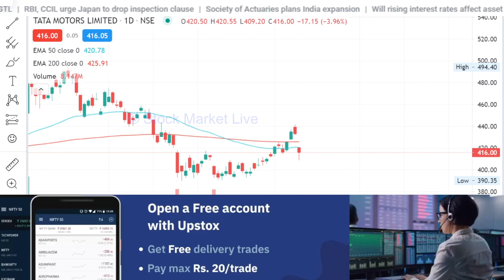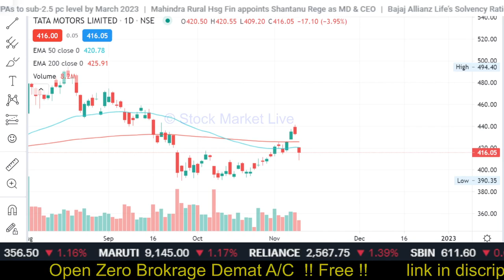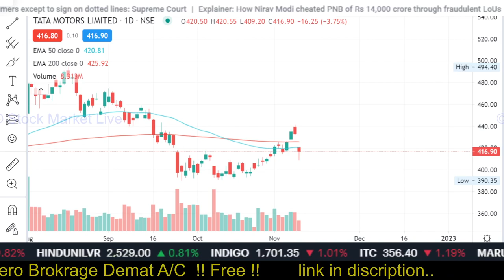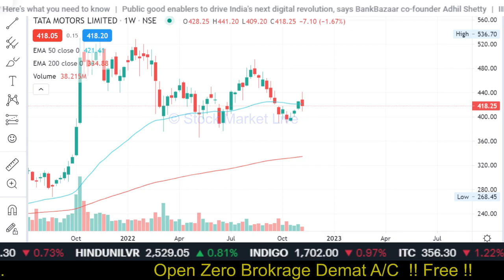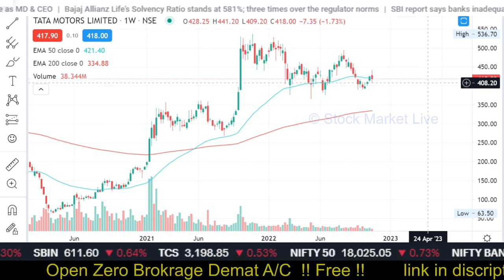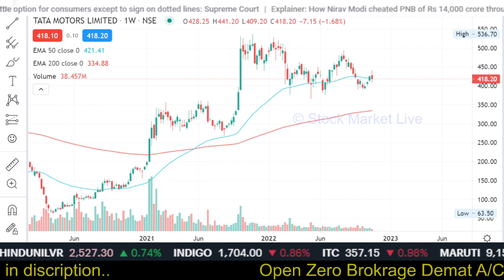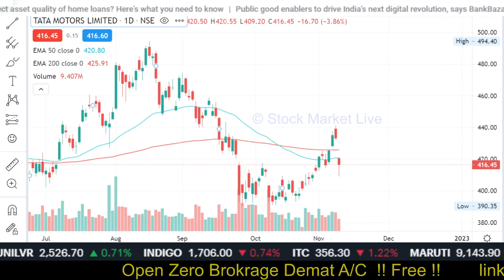TATA Motor share news today,tata motors results, latest news,tata motors share analysis,price target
tata motors q2 results 2022,
tata motors results,
tata motors q2 results 2023,

1. आप भी बने इंटेलिजेंट इन्वेस्टर
2. राकेश झुनझुनवाला book
3.  Stock Market Mein Safal Hone ke 41 Tips (hindi)
4. शेयर बाजार में कैसे धनवान बने
5.  Stock Market Guide (Hindi)
6.  Beginner's Guide to the Stock Market
7. The Intelligent Investor (English)